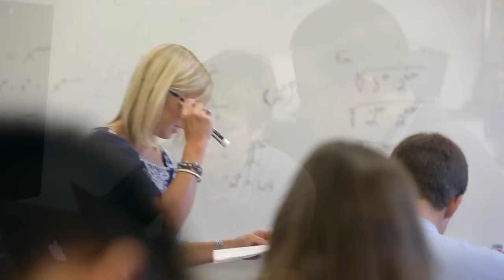Columbus Academy: In Quest of the Best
Columbus Academy – an independent, coeducational college preparatory school – enriches its academic tradition of excellence by valuing a broad diversity of students as it seeks to develop the complete person: mind, body and character. The school rewards rigorous effort and accomplishment, fosters compassion, respect and moral courage, and insists on integrity, fair play and community service. Academy strives to develop and sustain a community of thoughtful, responsible, capable and confident citizens eager to engage in a pluralistic and ever-changing world.